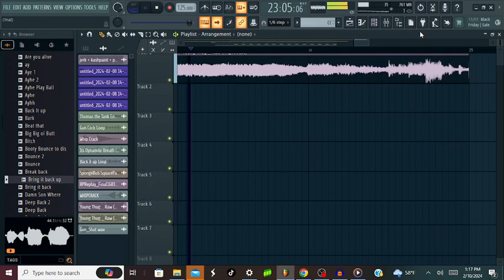Young Thug - Raw (Might Just) (Jersey Club Mix)